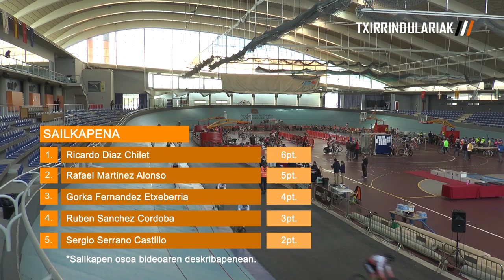1. JARDUNALDIA PISTAKO LIGA 2021 | SCRATCH | TAFALLA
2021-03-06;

Guztiz debekatuta dago Txirrindulariak -en bideoak beste plataformetan eta edukietan erabiltzea Txirrindulariak -en baimenik gabe.

Esta totalmente prohibido utilizar videos de Txirrindulariak en otras plataformas y contenidos sin la autorización expresa de Txirrindulariak.